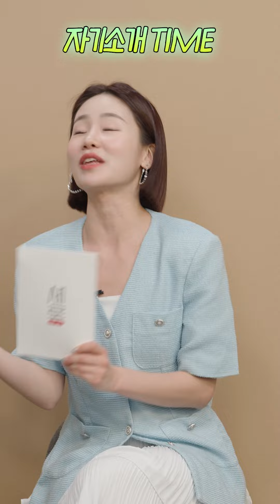[새로토크] 안산시의 모든 것, 친절하게 알려드립니다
사랑합니다 고객님❤
안산시청 민원콜센터, 9년 차 상담사가 떴다!

꿀보이스🍯로 들려주는
각종 에피소드와 목 관리 비법, 궁금하시죠?

시민분들께 보내는 영상 편지까지?💌

세로 새로 새로토크 바로 만나보시죠!